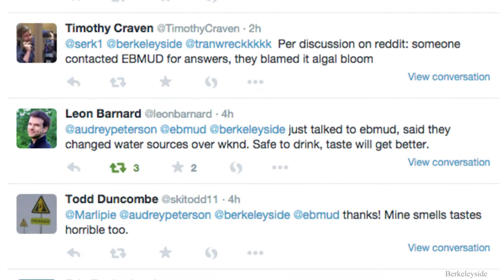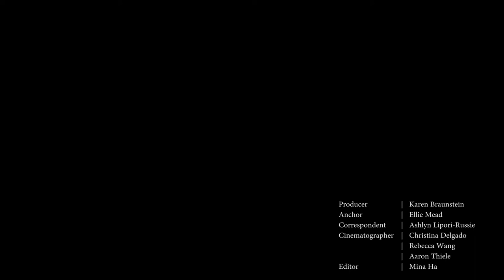Berkeley Beat: April 5, 2015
Follow Ellie as she covers Berkeley's tap water, sexual assault, the smart bandage, ASUC campaigning, and admissions.

Produced by: Karen Braunstein
Reported by: Ellie Mead
Correspondent: Ashlyn Lipori-Russie
Filmed by: Rebecca Wang, Christina Delgado, Aaron Thiele
Edited by: Mina Ha